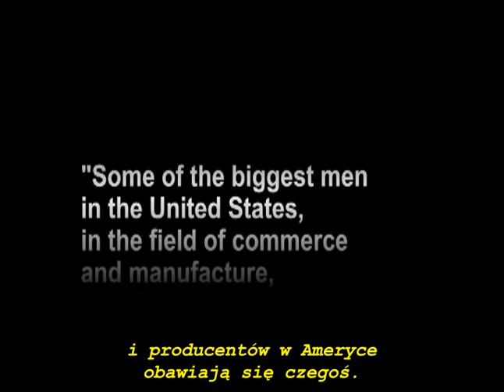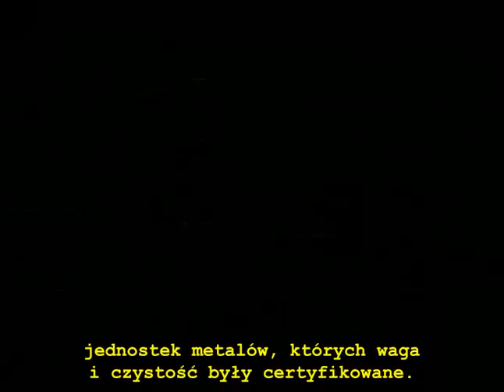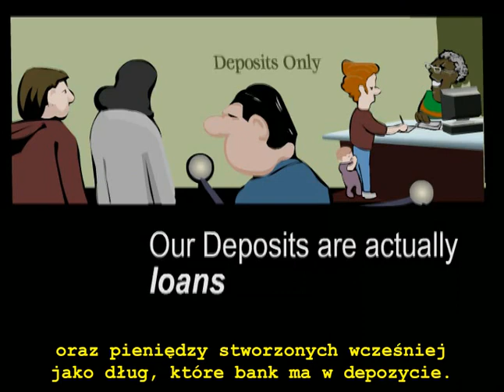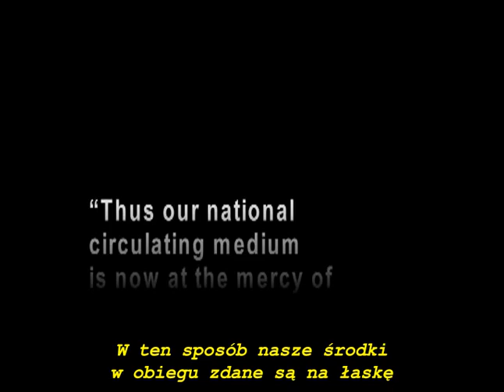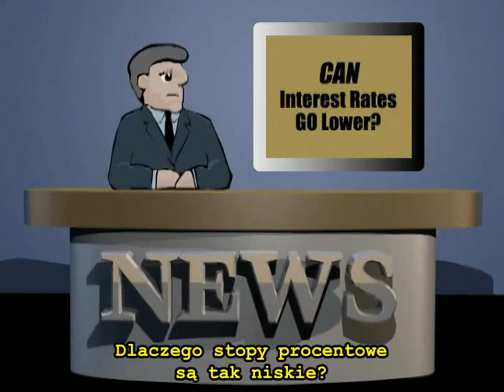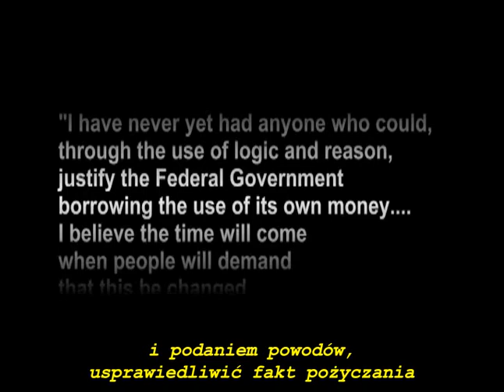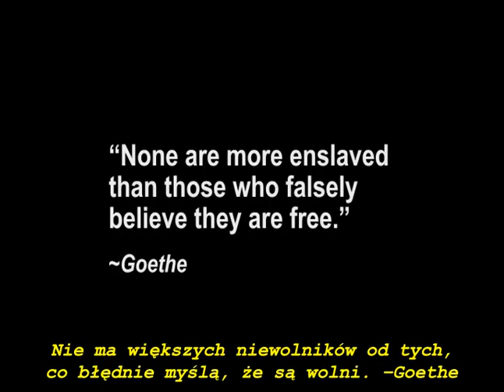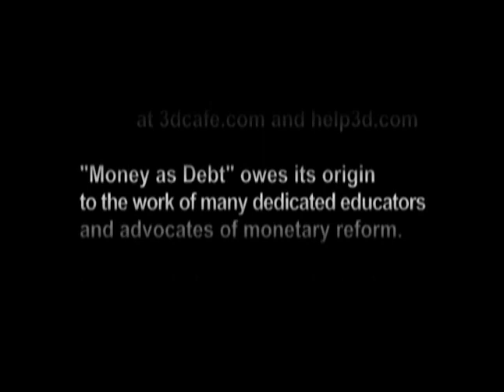Pieniądze jako Dług - Money as Debt (2006)